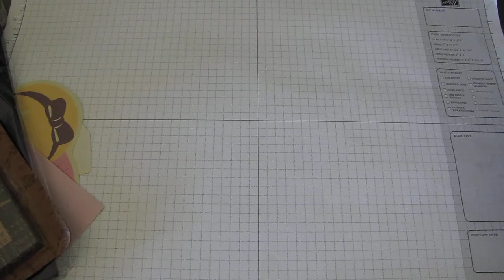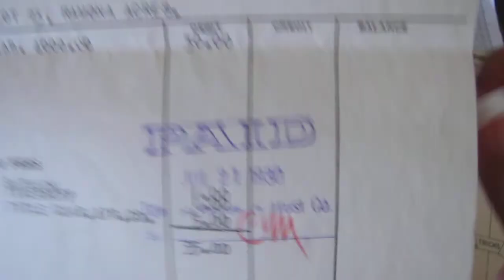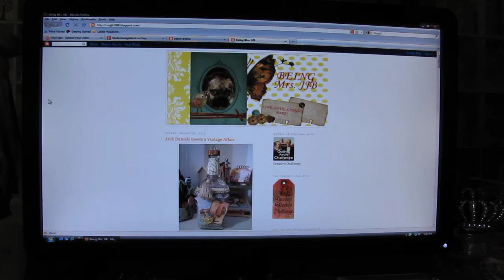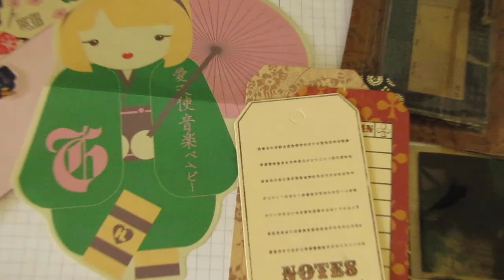Goodies From My Gal Pal (Sandra)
Just sharing some wonderful goodies from a wonderful friend.

Etsy Store